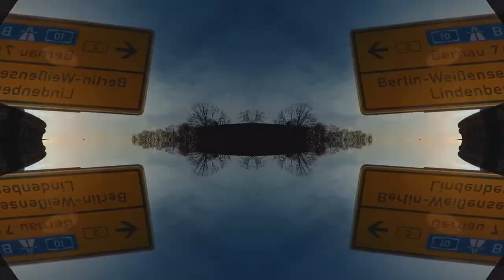delving - The Reflecting Pool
Video by Malachi Cull/Palantir Visuals

delving is a new project by Nick DiSalvo, best known as the frontman of Elder. Combining psychedelic, post and krautrock with electronic and sometimes even ambient elements, delving is a forum for exploration of less 'heavy' but equally evocative sounds.